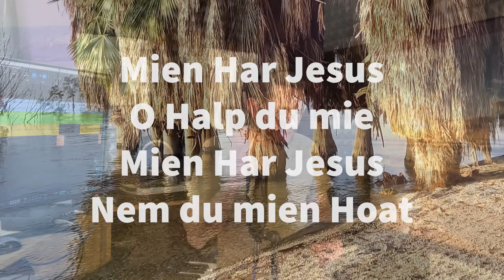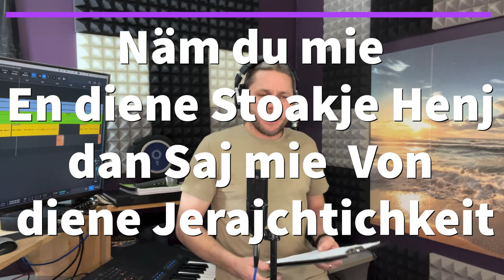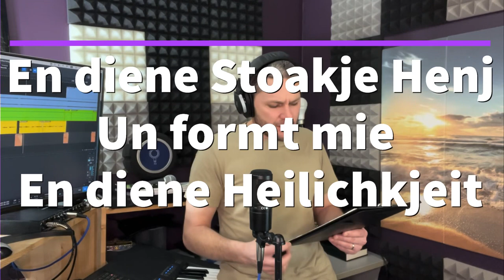En diene Stoakje Henj George Schmidt